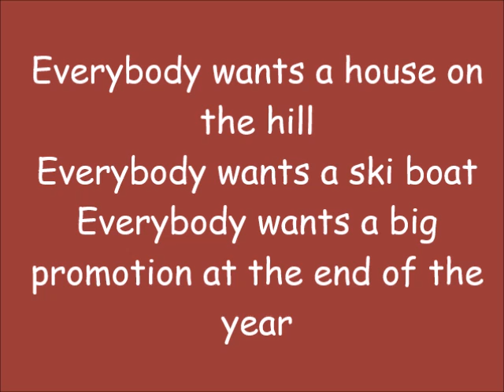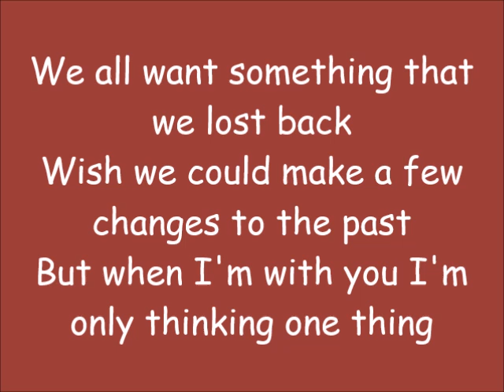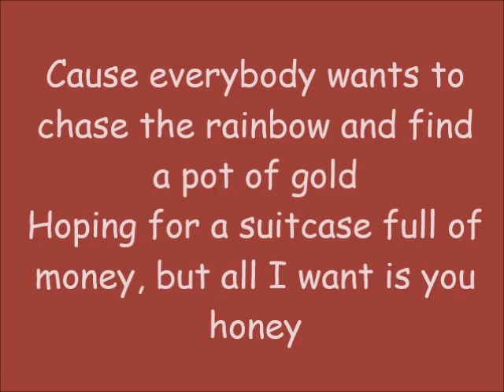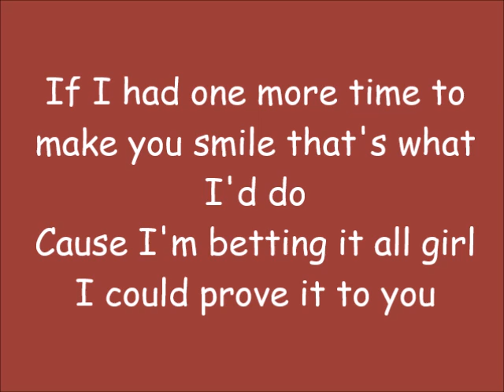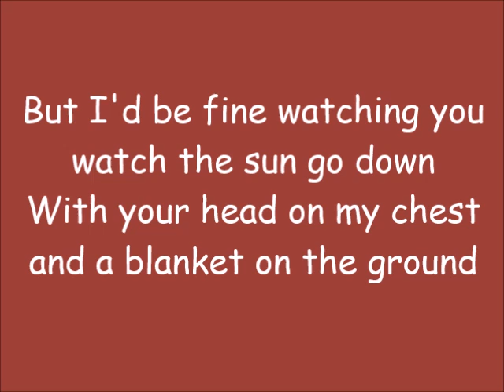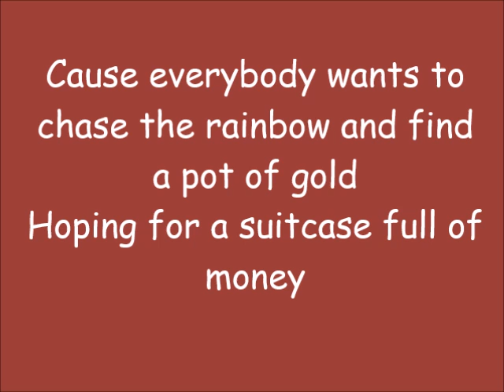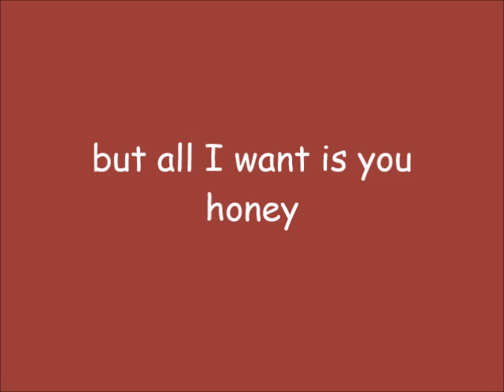Steve Moakler - Suitcase (Lyrics)